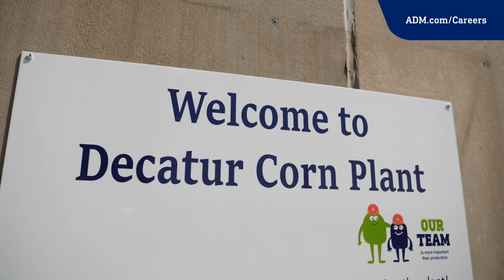ADM Employees Share their Career Journeys at our Flagship Corn Plant Facility